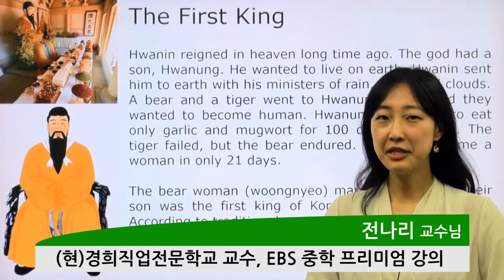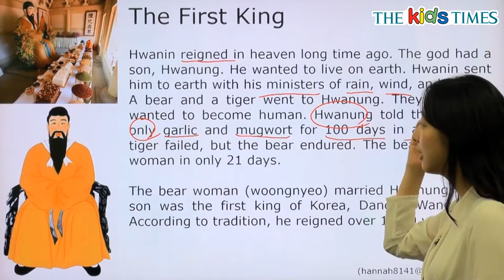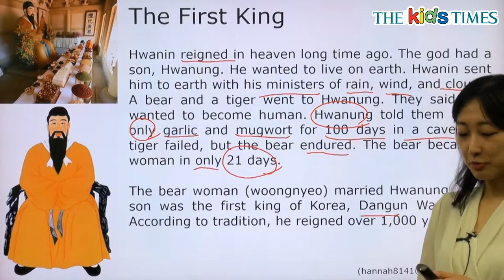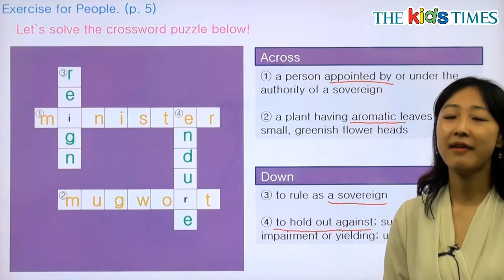The First King - 전나리 선생님과 함께 하는 People 동영상 강의 ( The Kids Times - No.355 )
단군왕검